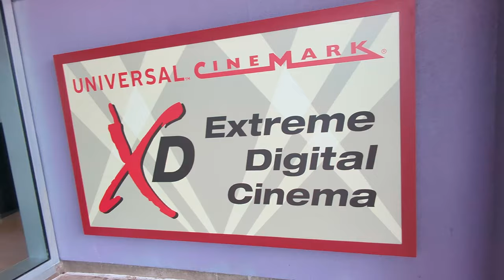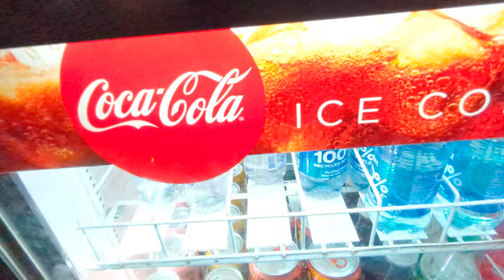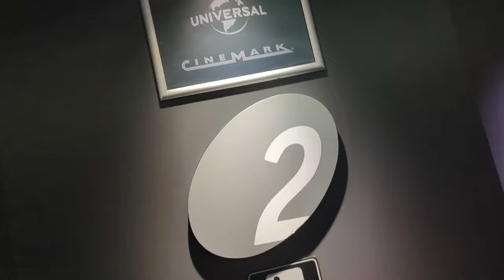Universal Cinemark at CityWalk | Jurassic Park 30th Anniversary Experience | Movie Theater | Orlando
Join @mrnooksandcrannies for a screening of Jurassic Park (1993) at the Cinemark movie theater in Universal CityWalk Orlando...